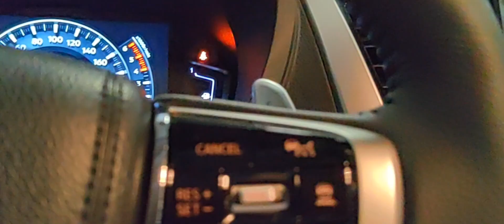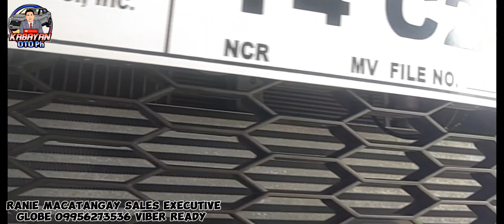FREE MONTHLY AMORTIZATION! bakit? dahil sa Magandang FREEBIES!!!! APPROVED AGAD ng BANKs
🔥🔥🎉PROMO🔥🔥🎉PROMO🔥🔥🎉
🤩🤩🤩LIMITED OFFER ONLY😍😍😍

2023 MONTERO SPORT GLX 2.4D MT 🔥
SRP: ₱1,568,000
ALL-IN DP: ₱ZERO CASHOUT!
MONTHLY: ₱31,994 (5 years)

🔰2023 MONTERO SPORT GLS 2.4D AT 🔥
SRP: ₱1,796,000
ALL-IN DP:56K(RCBC APPROVAL ONLY)
MONTHLY: ₱36,646(5 years)
2MONTH FREE AMORTIZATION 🔥

🔰2023 MONTERO SPORT BLACK SERIES🔥 AT
SRP: ₱2,069,000
ALL-IN DP: ₱165K
MONTHLY: ₱42,215(5 years)
2MONTH FREE AMORTIZATION🔥

🔰2023 MONTERO SPORT 4WD GT AT
SRP: ₱2,370, 000
ALL-IN DP: ₱341K
MONTHLY: ₱48,086(5 years)

🔰EXCLUSIVE FREE 🔥🔥🔥

✅GT MAGS SETUP🔥
✅TRUNK LED LIGHTS 🔥
✅BOSCH HORN 🔥
✅GT REAR SPOILER 🔥
✅CAR COVER 🔥
✅CAR CARE KIT🔥
✅DOOR STEPSILL 🔥
✅RAINVISOR 🔥
✅FULLHD DASHCAM 🔥
✅UNIVERSAL DEEP MATTING 🔥
✅MONTEROSPORT HOOD EMBLEM 🔥
✅KEYCHAIN 🔥
✅UMBRELLA 🔥

🔰WE ACCEPT🔰
▶️ In-house financing
▶️ Transfer of approval(to Other Banks)

🤵 Ranie Macatangay
🔰Sales Executive
📌Mitsubishi Peak Motors Phils., Inc.
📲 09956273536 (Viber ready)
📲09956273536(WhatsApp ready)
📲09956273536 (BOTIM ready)